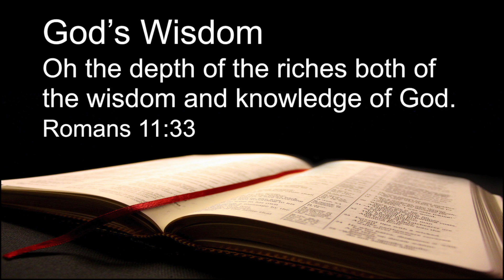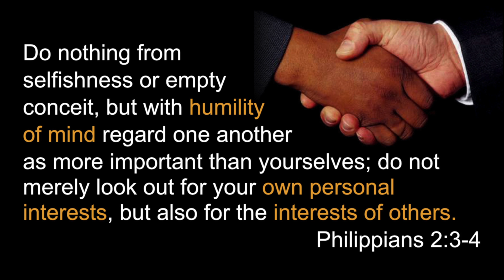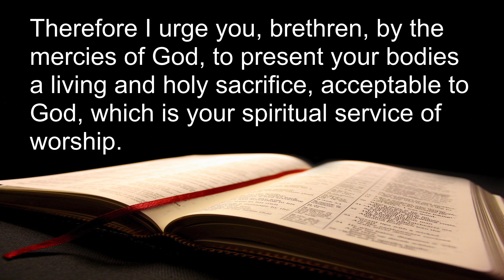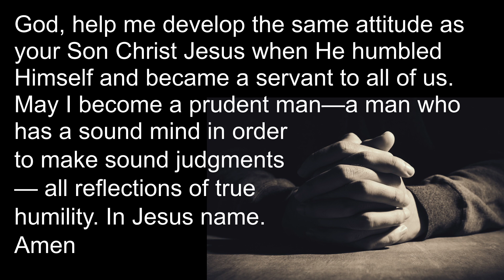Ch.5 Demonstrating Wisdom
Measure of a Man - Chapter - 5 Demonstrating Wisdom v3